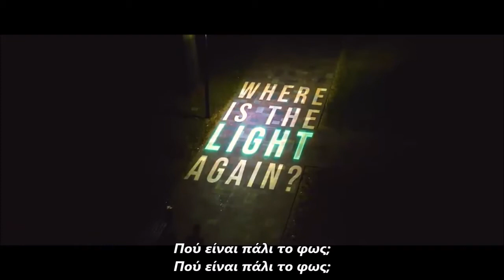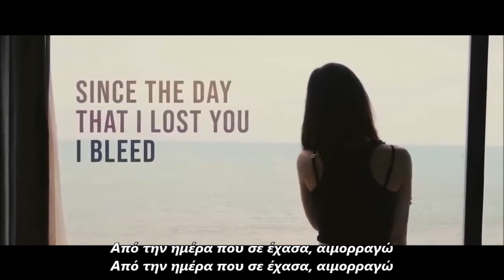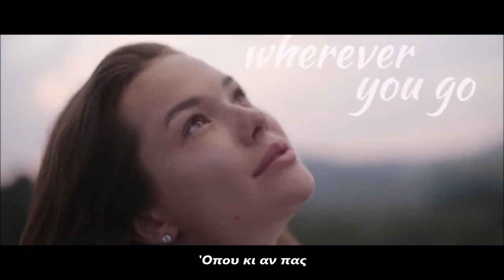Deeperise & Kanita - Follow You (Lyric Video) [Ultra Music] (Greek Subtitles)